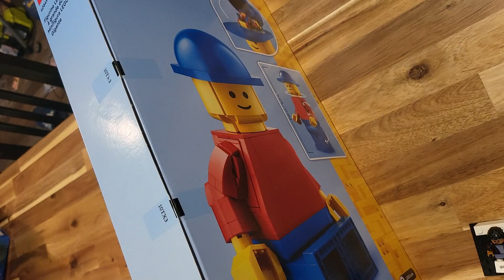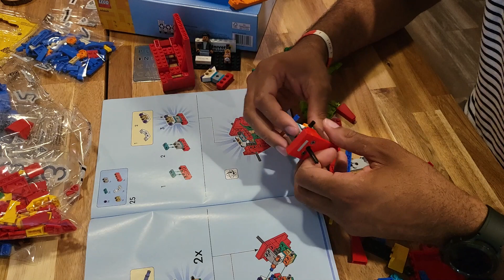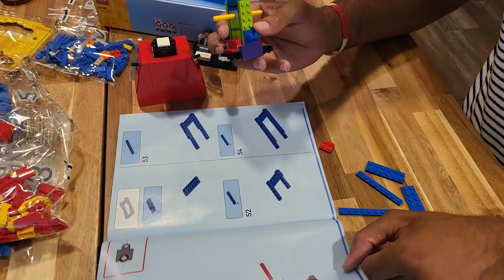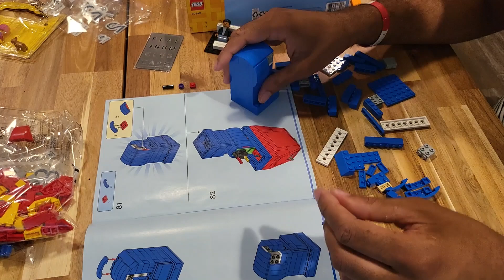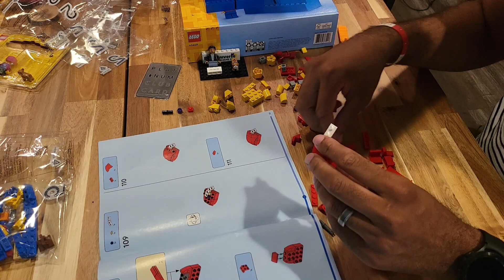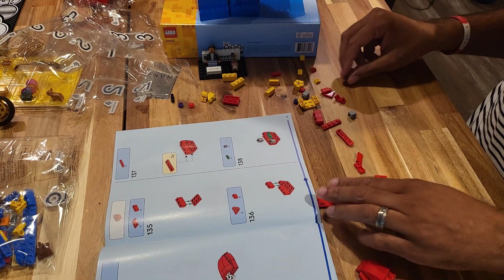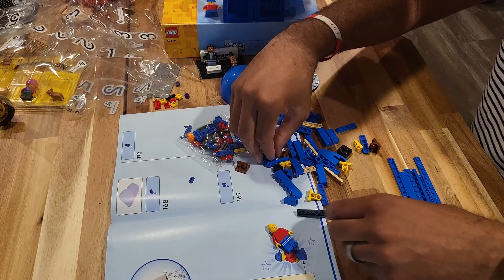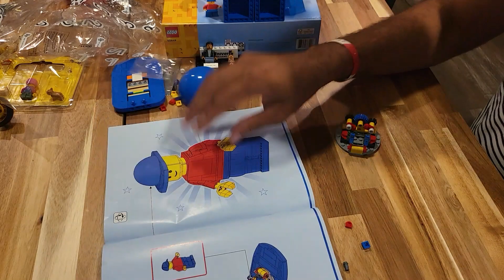LEGO UPSCALE MINIFIGURE Speed build